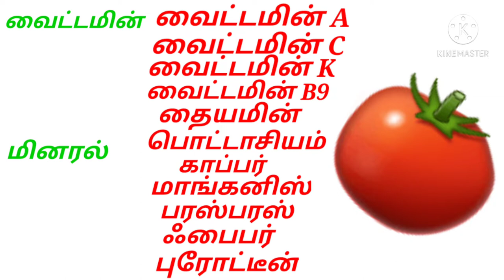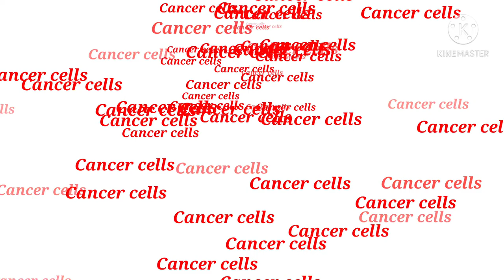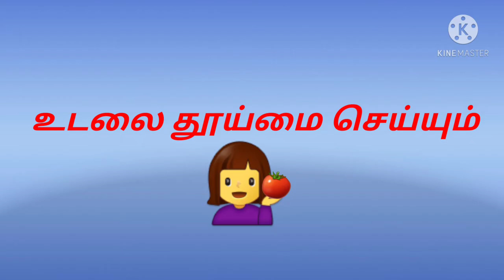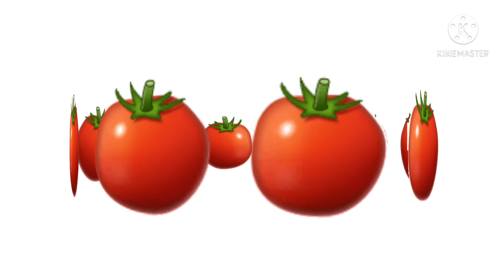Tomato vegetable health benefits and cooking uses in tamil/Tomato nutrition value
Tomato vegetable health benefits and uses in tamil.                                                                                                   தக்காளியில் உள்ள சத்துக்கள் என்னென்ன என்பதை கூறி இருக்கிறேன். தக்காளி சாப்பிடுவதால் ஏற்படும் நன்மைகள் குறித்து அதாவது மருத்துவ பயன்கள் பற்றி கூறி இருக்கிறேன். மேலும் தக்காளியை எப்படி எல்லாம் சாப்பிடலாம் என்பதையும் பதிவு செய்து இருக்கிறேன். இந்த மாதிரி நல்ல பதிவுகளை பகிர "வாழை இலை " channel உடன் எப்போதும் தொடர்பில் இருக்கலாம்.